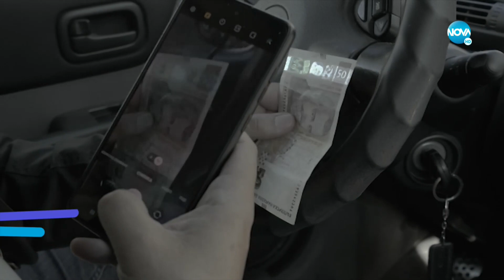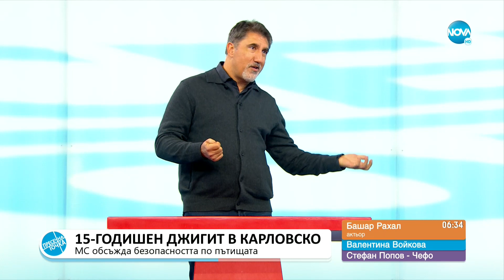Пресечна точка (15.12.2022)